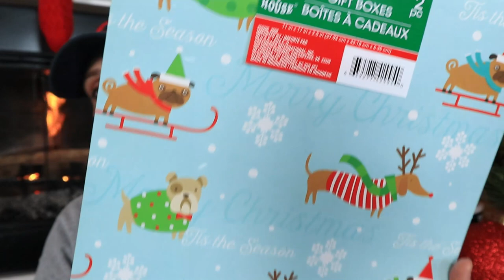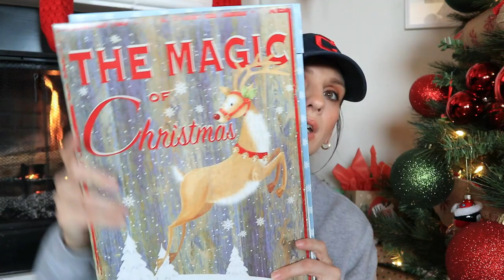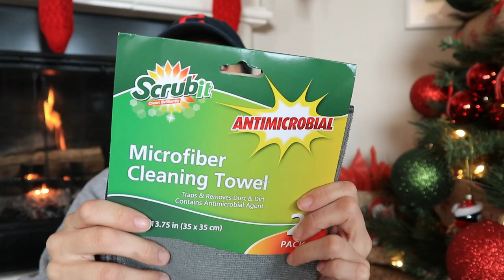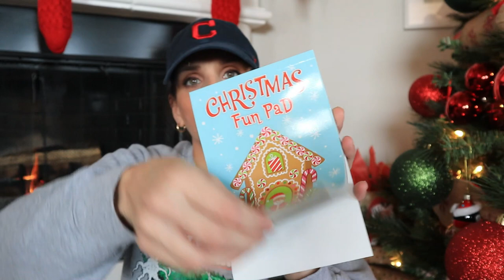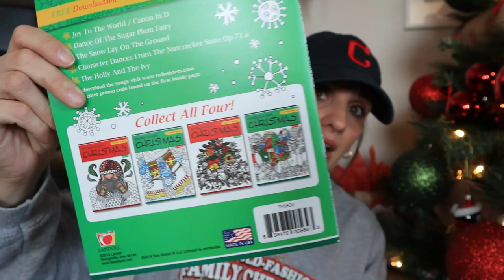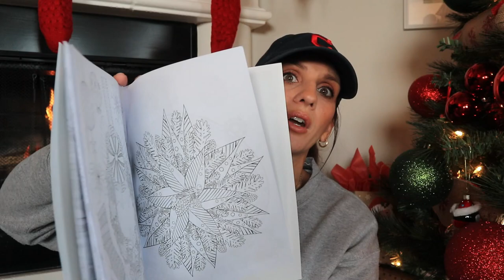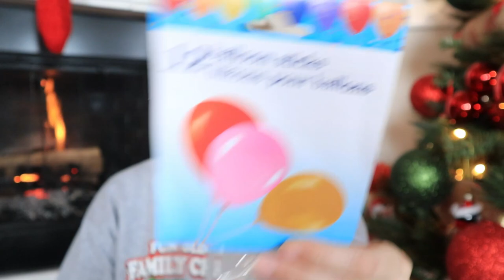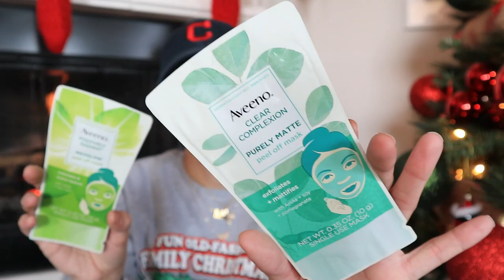DOLLAR TREE HAUL **BRAND NEW ARRIVALS** LAST MINUTE GIFTS + DIGITAL WATCHES?!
Vanessa's Instagram Account: @amaroscleaning

POSHMARK: CheapCraftyGirl
Use Code: CHEAPCRAFTYGIRL to get $10 free to shop Posh with.

Thank you for supporting my Poshmark Account!

POSHMARK: CheapCraftyGirl